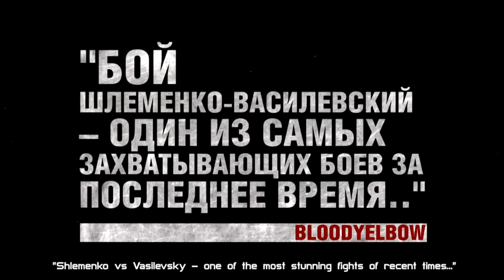Alexander Shlemenko vs. Vyacheslav Vasilevsky, M-1 Challenge 64 HD, FREE OFFICIAL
Buy full and unlimited access to M1Global.TV in order to watch video of all passed and future MMA events exclusively online in HD!

M-1Global - official Youtube Channel. Last MMA videos, fights, promo, interview with fighters, free undercard fights. Enjoy!